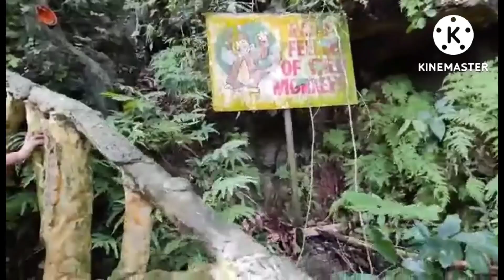Let's go to || HINDANG CAVES & WILD Adventures || Part 1 || angie monzor